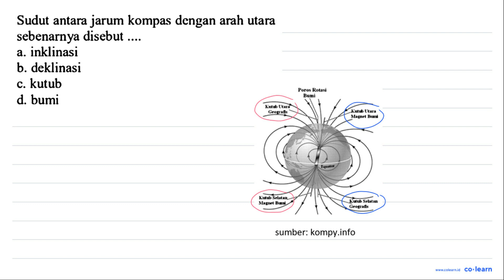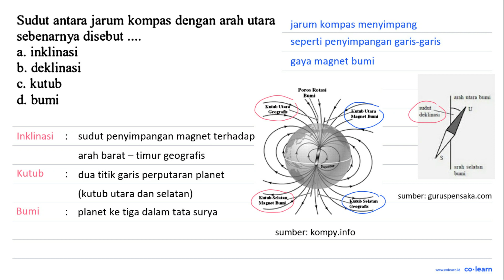Sudut antara jarum kompas dengan arah utara sebenarnya disebut a. inklinasi b. deklinasi c. kutub...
Sudut antara jarum kompas dengan arah utara sebenarnya disebut a. inklinasi b. deklinasi c. kutub d. bumi

Topik atau Materi: Medan Magnet - Kelistrikan, Kemagnetan dan Pemanfaatannya dalam Produk Teknologi - Elektromagnetik - Fisika Kelas 9 SMP -

00:00 : Bedah Soal
01:00 : Konsep, rumus dan pengertian Medan Magnet
01:18 : Langkah penyelesaian soal
00:30 : Jawaban akhir
01:00 : Penutup